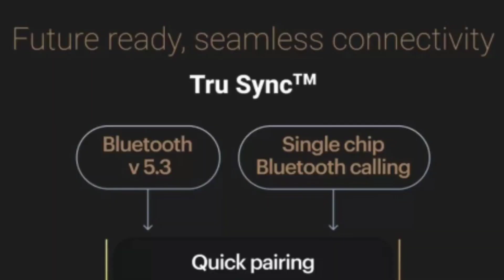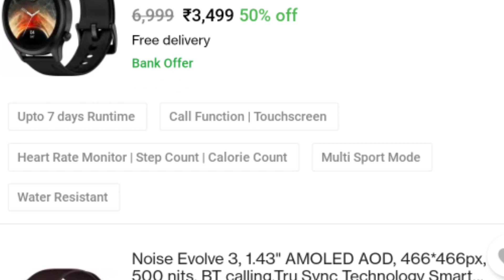Noise Evolve 3 Vs Noise Evolve 2 🔥| 1.43 Amoled🔥| BT Calling⚡Upgraded❤️| noise evolve 3 smartwatch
Hello Friends

Here is I'm going to Talking about Noise Evolve 3 Smartwatch Smartwatch about Event Date and Full Specification Details In Hindi.

Noise Evolve 3 Smartwatch Launch date Confirm and Full details